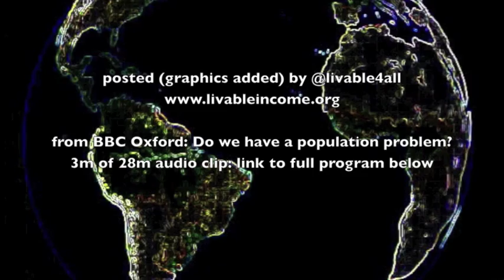Biologist Colin Tudge - Feeding the World is Easy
June 12, 2010 BBC Oxford People and Places - Do we have a population problem? 3min audio clip from 28 min program.

Biologist Colin Tudge (from BBC audio) "so we ought to be throwing our caps in the air, and shouting for joy and saying Great all we've got to do if we want to survive on the planet and don't want to wipe everything else out, is divise agriculture that will feed 9 billion people. Now that ought to be easy. technically that should be simple.

"And the reason it looks so difficult, is, well to put it simply, the world is run by idiots and gangsters who have no conception of this becaue they're fools and who are basically trying not to feed people., but to make as much money as possible.

"But we have this economy underpinning the whole thing, which says the whole economy and agriculture has to be maximally competitive , it has to be trying to produce as much money as possible.

"The point about competition is it is supposed to produce a better world... but real point about competition, is that it produces losers as well as winners.

"The reality is we have 1 billion people starving because we have a farming system which is designed to feed only about 5 and a half billion people
And the reason we have that kind of farming system is because it is designed to make money and is not to feed people.
So however small the population was, if you had an ecomoy that demanded that farming should be designed to make money rather than feed peple a proportion will always starve

(paraphrase) We end up blaming the poor for all the world's problems.

Colin Tudge -min15 audio BBC June 2010 -- Do we have a population problem?